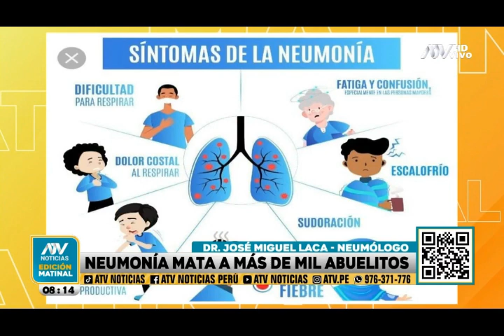NEUMONIA MATA A MAS DE MIL ABUELITOS. DR. JOSE MIGUEL LACA, NEUMÓLOGO.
Por ATV MATINAL , el Dr. José Miguel Laca , médico neumólogo trató  sobre el aumento de neumonía en niños y adultos mayores,  y por la alarmante muerte de miles de personas de avanzada edad en estas últimas semanas.